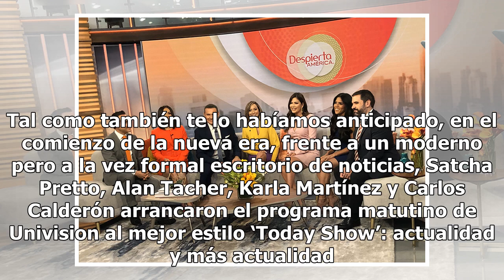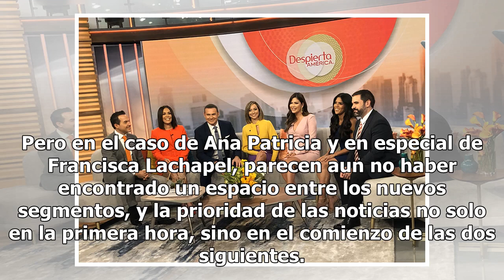Así comenzó la nueva era de ‘Despierta América’: Lo que pasó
¿Te gustó? Despierta América en su nueva era Foto: Mandy Fridmann Prometieron una nueva era de tecnología, set nuevo, más información, servicio público, nuevos segmentos, pero con el mismo talento y cumplieron. Tal como te contamos ‘Despierta América’ comenzó, este lunes, a escribir otro capítulo en...